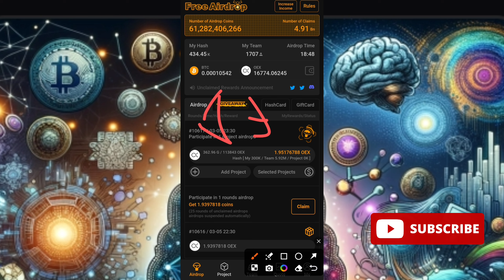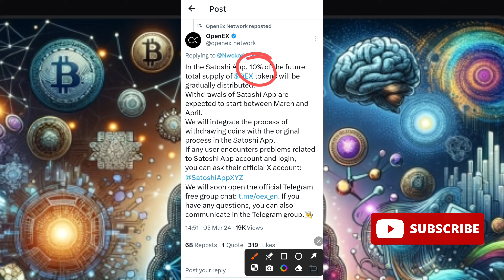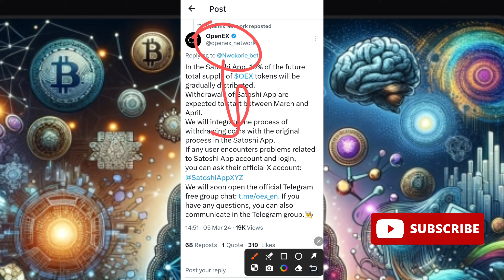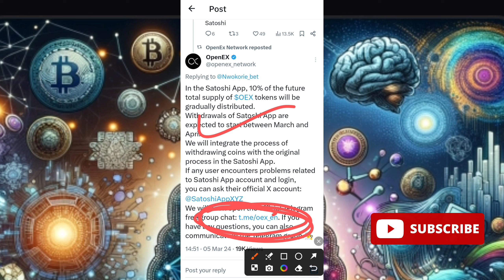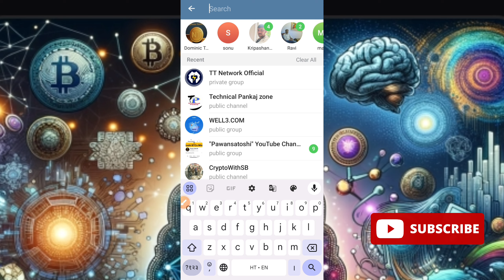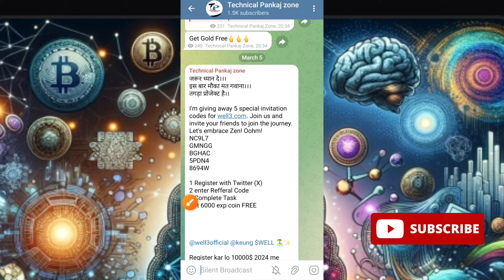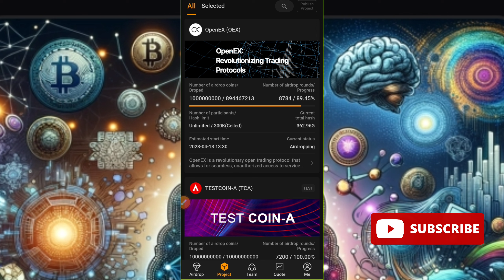OEX Coin SATOSHI MINING APP WITHDRAWAL/OEX AIRDROP LISTING DATE/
refferal Code 👉 3m3la

OEX withdrawal se related Link telegram channal par mil jayega

🛑🛑Satoshi Core Videos😊😊😊😊

join kar lo 2024 me launch hoga
adhik jankari ke liye video dekhe

जरूर ध्यान दे।।।
इस बार मौका मत गवाना।।।
तगड़ा प्रोजेक्ट है।।

I'm giving away 5 special invitation codes for well3.com. Join us and invite your friends to join the journey. Let's embrace Zen! Oohm!
NC9L7
GMNGG
BGHAC
5PDN4
8694W
@well3official @keung $WELL 🏝️✨

Register kar lo 10000$ 2024 me banna hai to Don't Miss